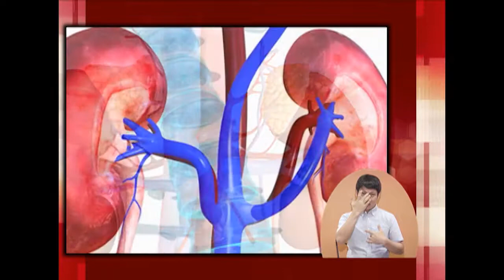Kapwa ko Mahal Ko - Usapang Pangkalusugan: Hypertension and Osteoporosis